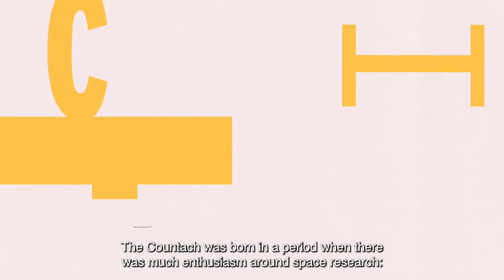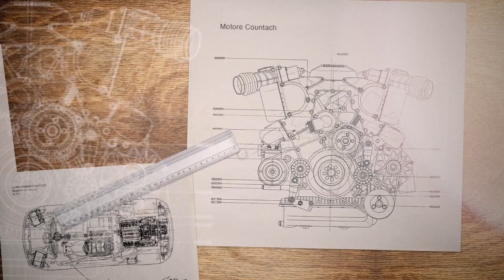Marcello Gandini on the Design of the Lamborghini Countach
Legendary cardesigner MarcelloGandini talks about the LamborghiniCountach, which this year marks its 50th anniversary.